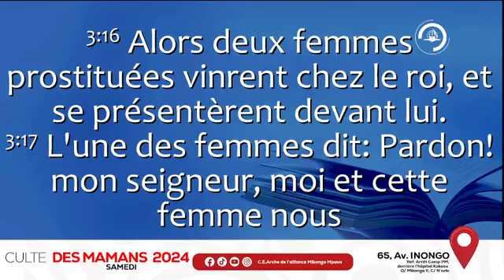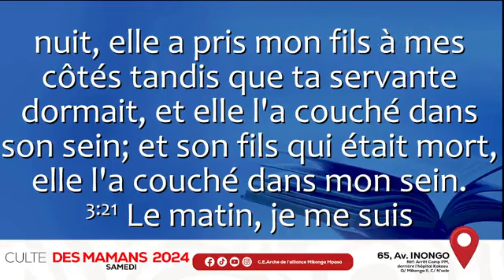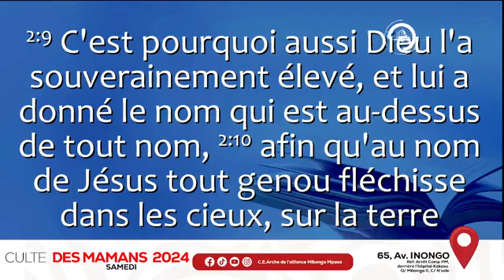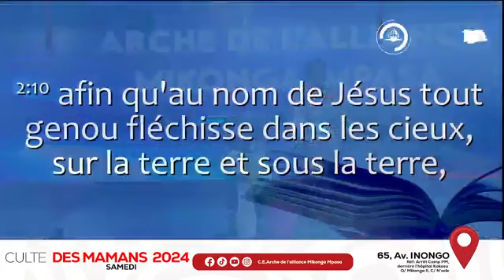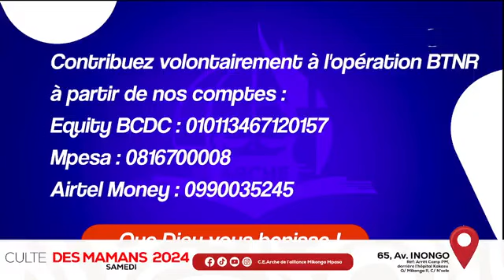briser le pouvoir de limitation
toutes les nuits ne sont pas faites pour dormir... certaines il vous faudra les sacrifiées ...